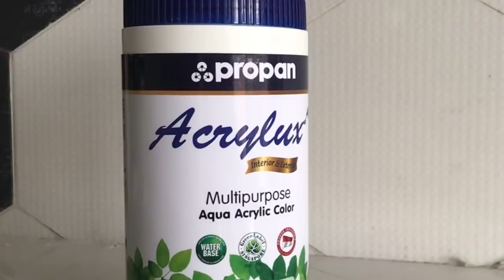propan cat duco (finishing)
ngecat duco dengan cara di kuas menggunakan cat berbasis air yang ramah lingkungan
sorry my english not so well, please watch and give me your comment